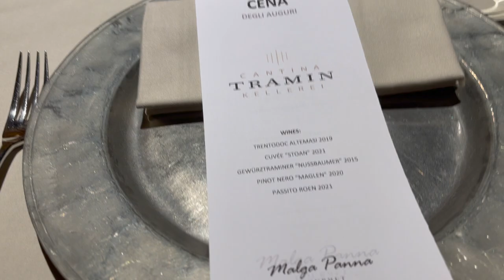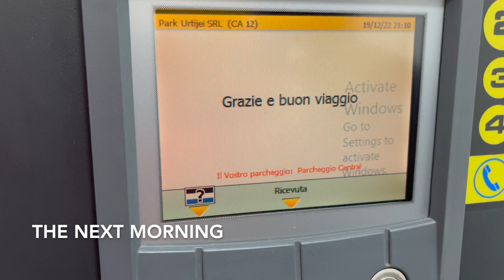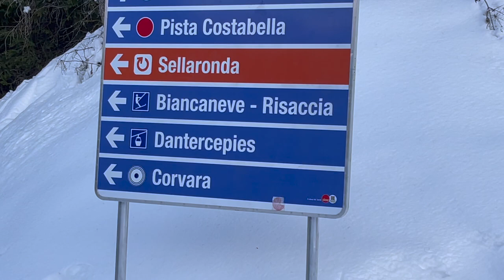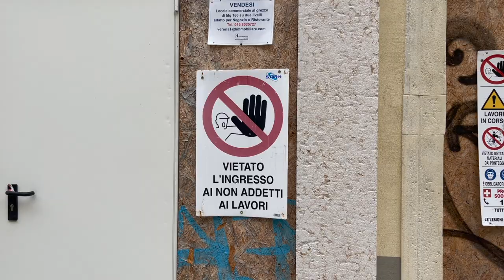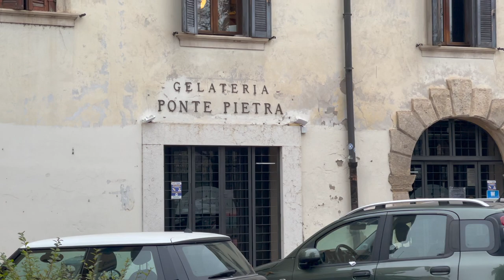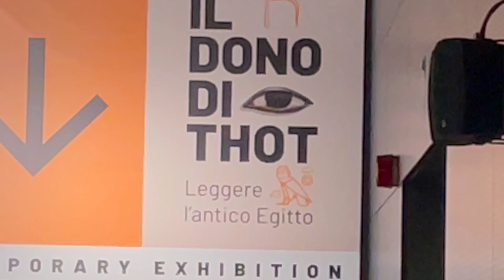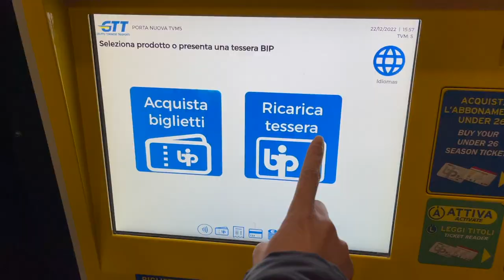Skiing in the Dolomites and visiting Verona and Turin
Traveled from SF to Zurich to Dolomites to Verona to Milan to Turin, before heading to Chamonix (separate video).